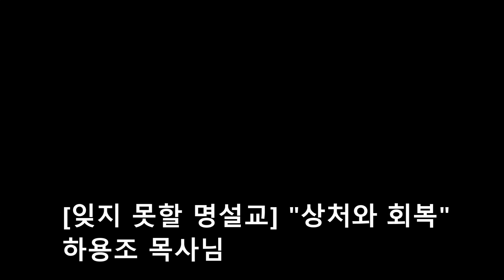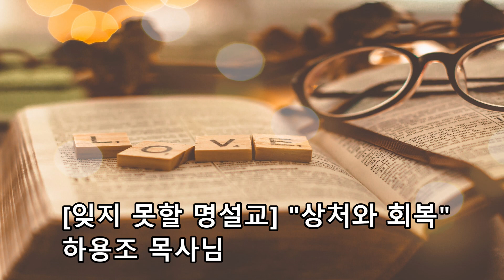[잊지 못할 명설교] "상처와 회복" 하용조 목사 - 마랑가뚜TV